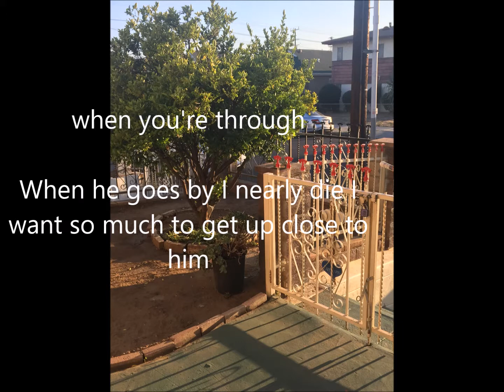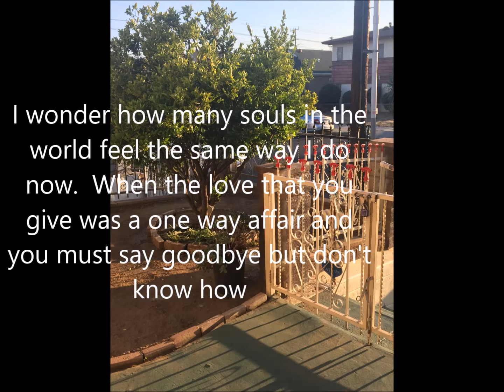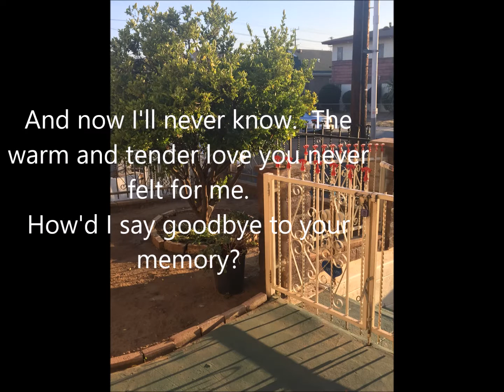1967 How Do You Say Goodbye Samantha Jones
composer:  David Gates